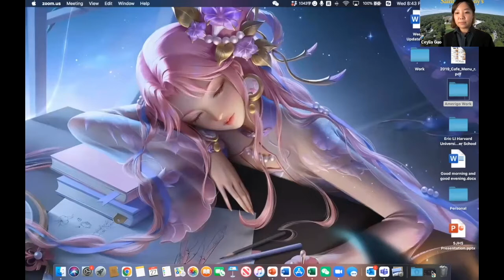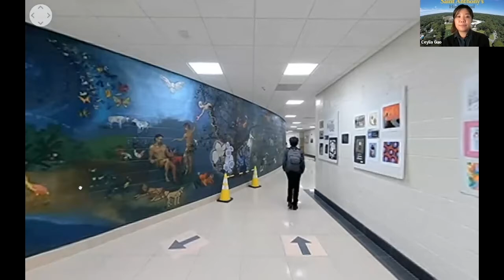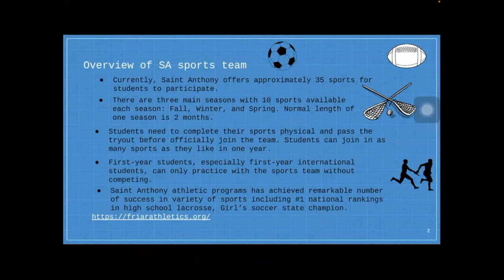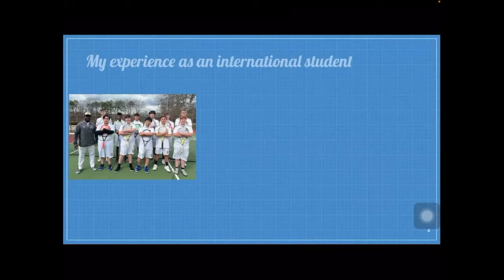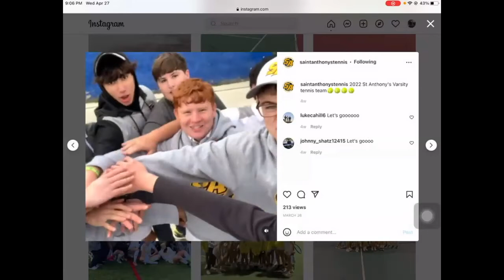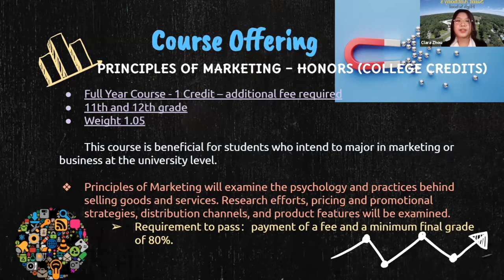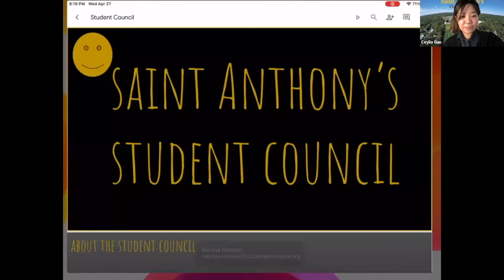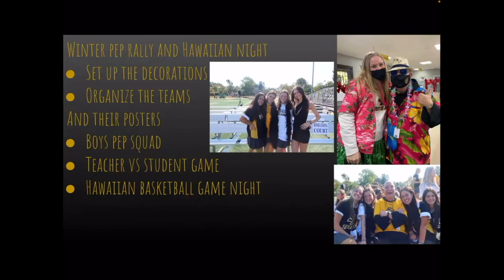Explore the high school student life in New York City!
Join us for a student panel with St. Anthony High School's top students, where they share their own stories and experience while studying and living in New York City!